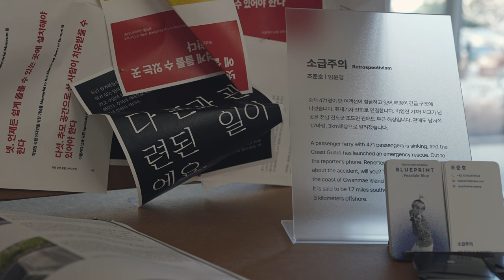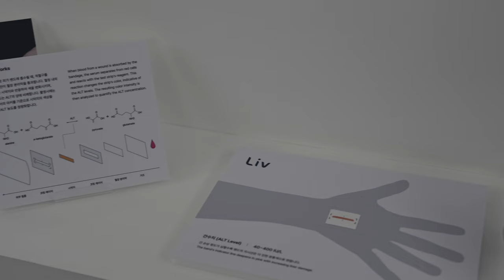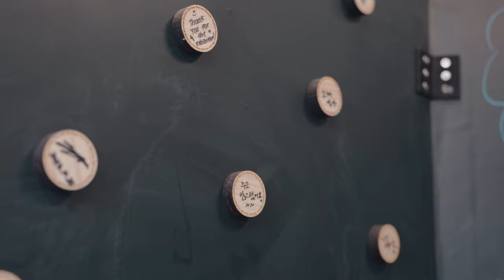KAIST 산업디자인학과 x 현대차 정몽구재단 협력 전시 「Blueprint: Feasible Blue」 현장스케치💙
KAIST 산업디자인학과와 현대차 정몽구재단과의 협력 전시인
'Blueprint: Feasible Blue(청사진: 푸른 가능성)' 현장을 공유합니다.

✨전시 서문 중 발췌
디자인적 상상력이 기술의 진보와 어떻게 소통될 수 있을까요?
기술의 혁신이 디자인을 통해서 사회에 어떠한 형태로 기여할 수 있을까요?
실현 가능한(Feasible) 아이디어와 계획과 상상력(Blue)이 조화롭게
결합된 청사진의 공간으로 여러분을 초대합니다.

How can design imagination effectively communicate with technological progress?
How can technological innovation contribute to society through design?
We sincerely invite you to explore this space where feasible ideas and plans harmoniously
intertwine with boundless imagination.